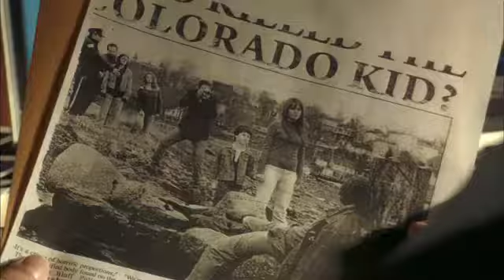Haven Season 4 Trailer (Comic Con)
All copyrights reserved to SyFy.